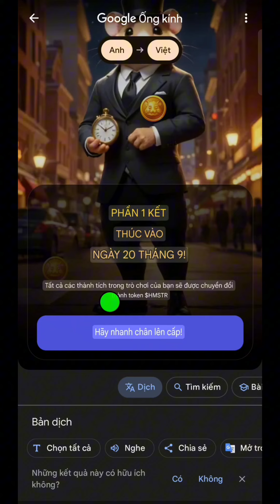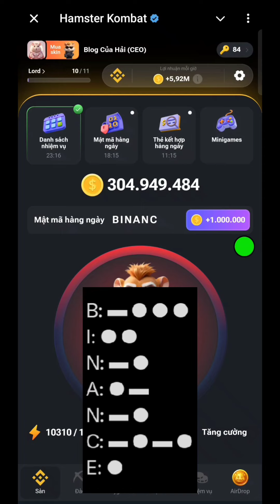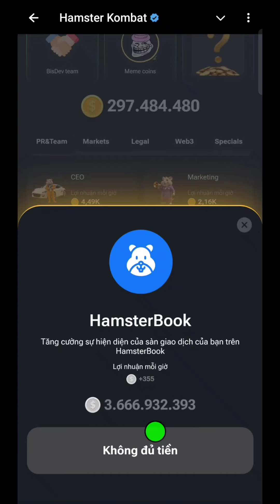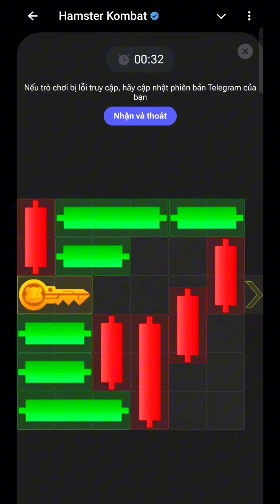Giải Mật Mã Hamster Kombat Ngày 18 Tháng 9 l Blog Của Hải